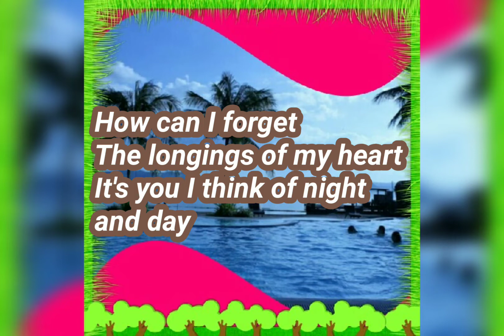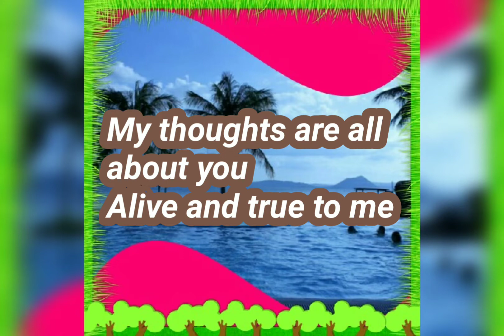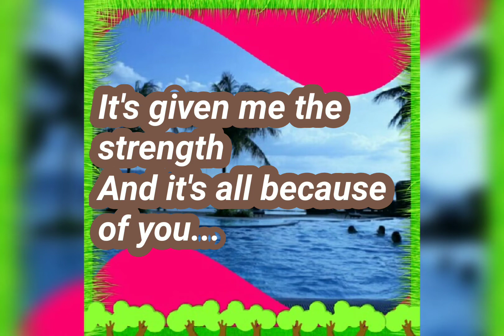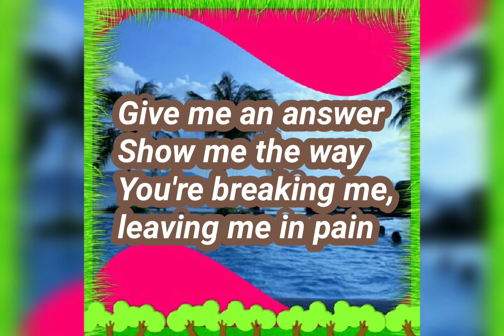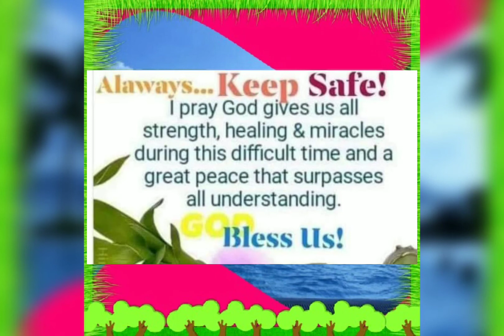Gie's "You Are The Reason"Version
You too can request your favorite song. Just comment.